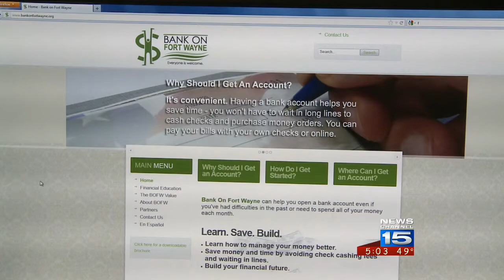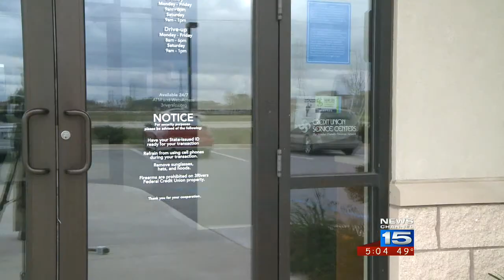Bank on program designed to educate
City officials have teamed up with area financial institutions to reduce the number of people who are underbanked and unbanked in the area.  The program is called Bank on Fort Wayne.